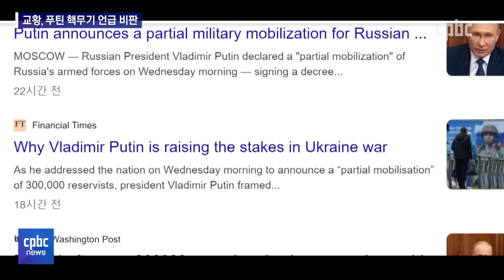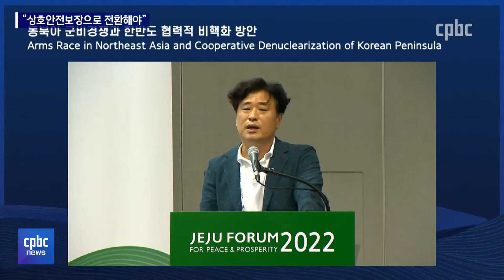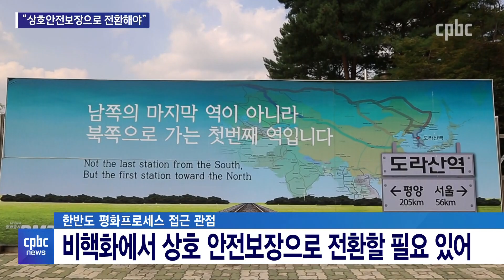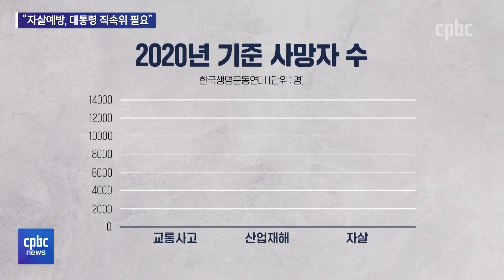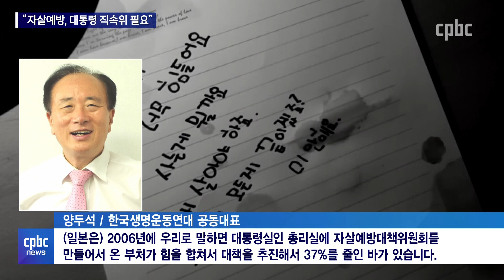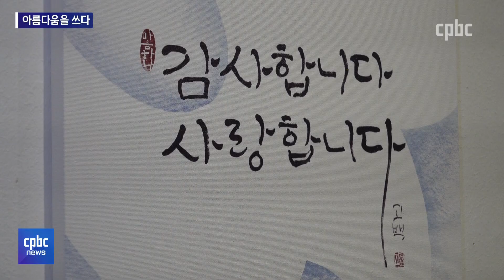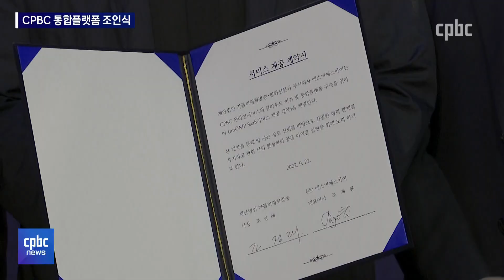전체보기 | 2022년 9월 22일 CPBC NEWS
1. '하느님의 종 81위' 시복 문서, 교황청 제출
2. 프란치스코 교황, 푸틴 핵무기 언급 비판
3. 북한 핵무기 법제화 선언···"평화 해법 달라져야"
4. 가톨릭글씨문화연구회 전시회
5. "자살예방, 대통령 직속 위원회 반드시 필요"
6. CPBC, SBSi와 통합 플랫폼 개발 나서

후원문의, 매일미사 지향 신청 : 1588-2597
카카오톡 플러스친구 : cpbc TV